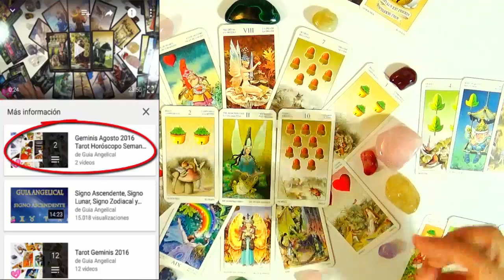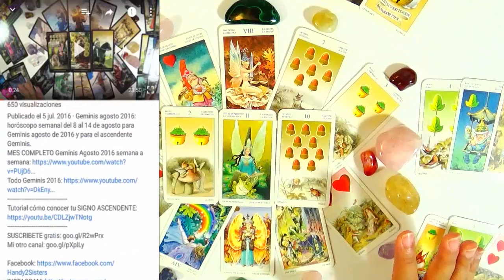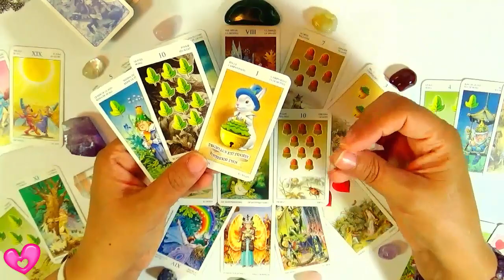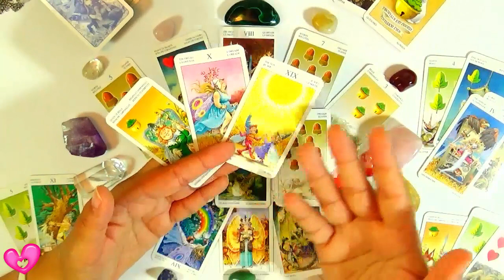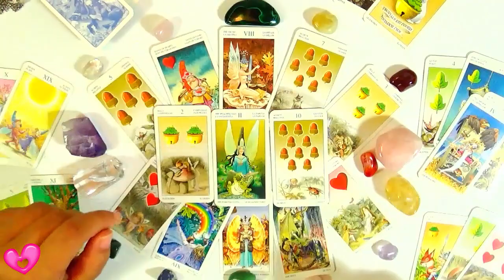Leo Septiembre 2016 2/4 - del 12 al 18 de Septiembre Horoscopo Semanal Tarot Guia Angelical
Leo Septiembre 2016 del 12 al 18 de Septiembre Tarot Horóscopo Semanal Guia Angelical Leo